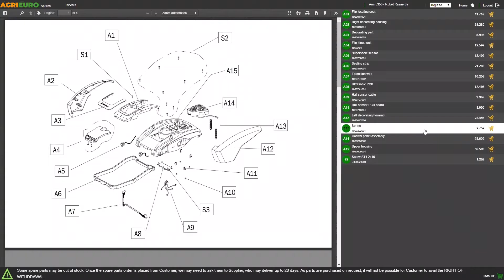Montagevideo Kornquetsche Eschenfelder Manuell aus Nussbaumholz mit Walzen aus Edelstahl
In diesem Video zeigen wir Ihnen, wie die Kornquetsche Eschenfelder Manuell aus Nussbaumholz mit Walzen aus Edelstahl montiert wird.
Manuelle Kornquetsche Eschenfelder aus Nussbaumholz
Mit der Eschenfelder manuellen Flockenquetsche werden Sie immer frische Flocken schnell und leise vorbereiten.
Sie ist leistungsfähig, trotz der kleine Abmessung von nur 12x24 cm.
Das sorgfältig verarbeitete, mit pflanzlichen Ölen geölte Gehäuse aus Nussbaumholz sorgt für eine lange Lebensdauer und hervorragende Stabilität.
Statt mit herkömmlichen zylindrischen Walzen ist die Eschenfelder Made-in-Germany-Flockenquetsche mit Edelstahlwalzen ausgestattet.
Die frischen handgefertigten Flocken schmecken besser als die industriell gefertigten Flocken, die wegen der Behandlung durch Dampf und Heiß nicht für frische Produkte gehalten werden können. Dank einer Flockenquetsche im Haushalt werden Sie beim Quetschen den in den Getreide enthalten Nährwerk nicht verlieren.